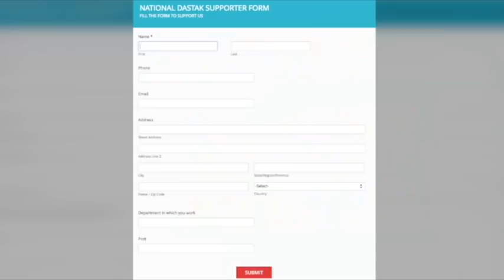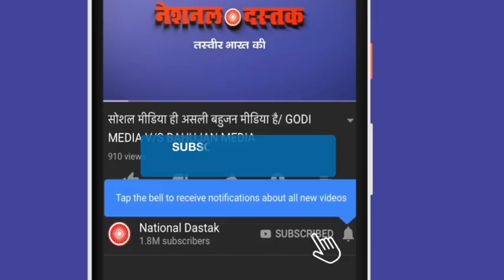पटना में संविधान बचाने को लेकर बड़ा आंदोलन/big movement to save constitution